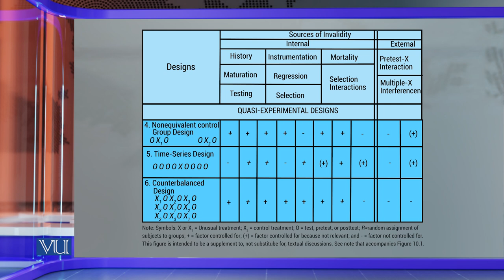Validity Threats and Causal Experimental Designs | Research Methods in Education | EDU407_Topic098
Topic098: Validity Threats and Causal Experimental Designs,
Source of invalidity quasi–Experimental Research Design,
By Dr. Nasir Mahmood